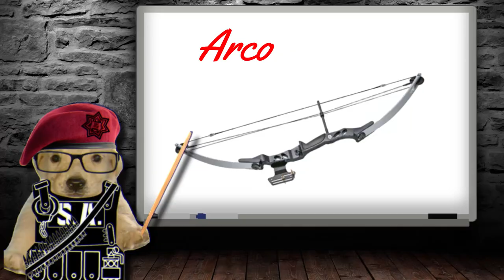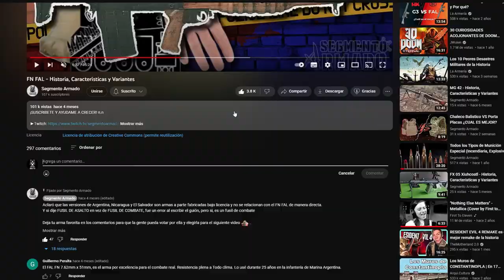Armas de The Last Of Us EPISODIO 6 (Serie HBO)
Revivimos la serie de armas de la serie de The Last Of Us a petición de algunos de ustedes, afortunadamente son videos relativamente rápidos de hacer por lo que espero terminarla pronto :3